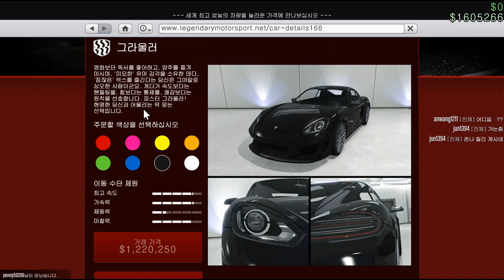GTA 5 피스터 그라울러( Pfister Growler )(Porsche 718 Cayman)